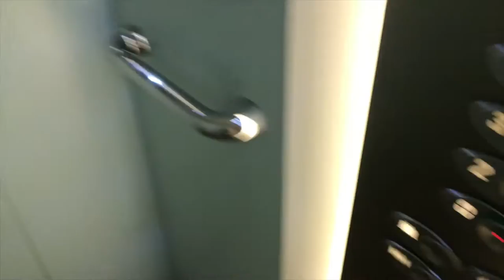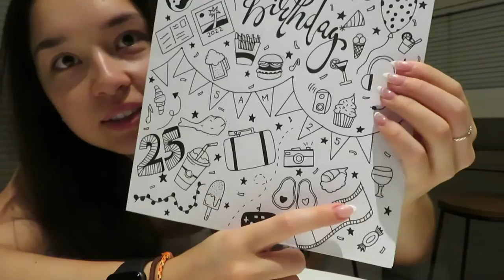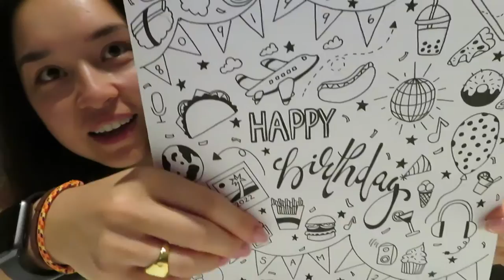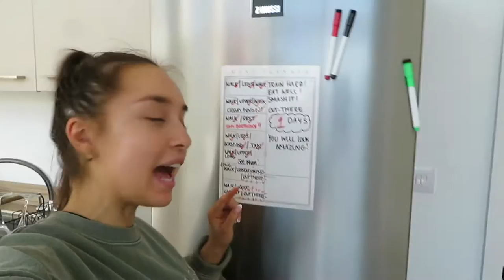VLOG: Gym, Festival GRWM, Sam's 25th Birthday & Thai Food | Isabella Mauger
Hope you have had a great week so far!

This month has flow by and I'm glad I was able to capture a few snippets.

I am so grateful that I was able to experience the nightlife again, eat out at restaurants, celebrate Sam's 25th Birthday and have the opportunity to have a boogie at Out There festival!

Much love,

Izzy

Quote of the day: "Manifest the life you want to live"